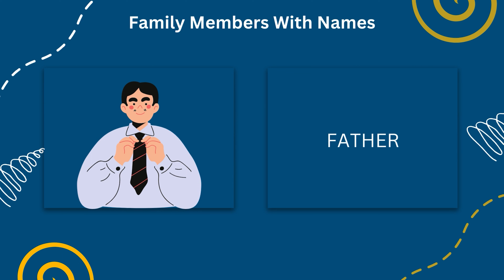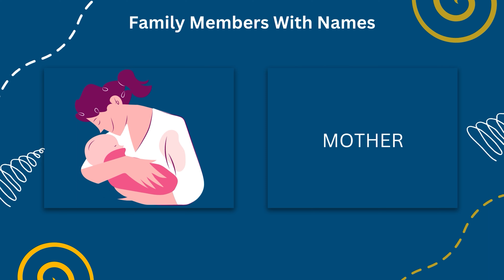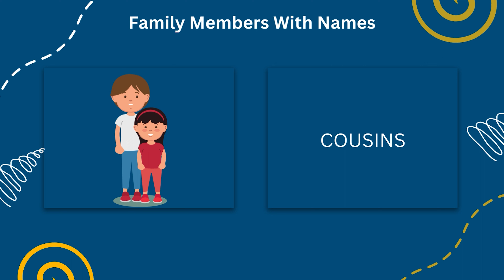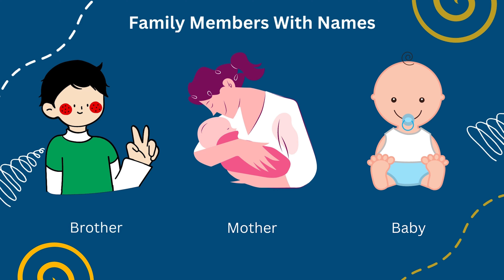Name of Family Member | Family Name with Spelling Relation Name PreSchool Learning | Kuku Cartoons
In this video names of family members along with pictures and spelling has been emphasized. It is an ideal video to see and learn name of the family members.
You can learn more from below as well:

He is my father.
She is my mother.

father

mother

They are my parents.
parents

She is my sister.

brother

sister

He is my grandfather.
She is my grandmother.

grandfather

grandmother

They are my grandparents.
grandparents

He is my uncle.
Oh, He is my uncle, too.
uncle

She is my aunt.
aunt

She is my cousin.
cousin

my family
They are my family members.